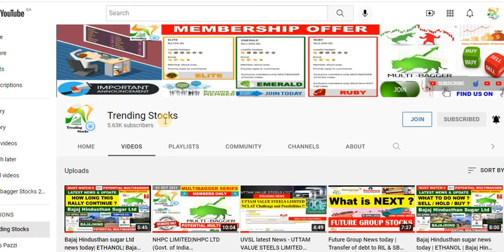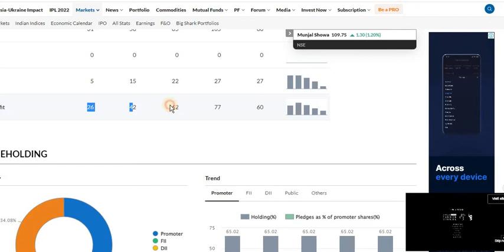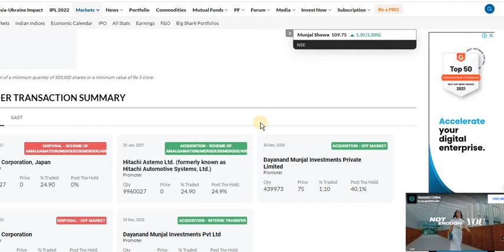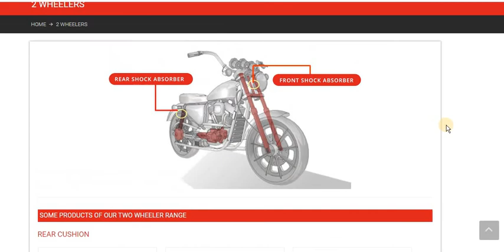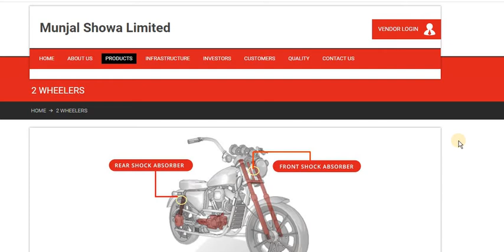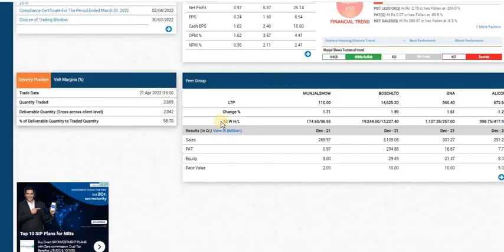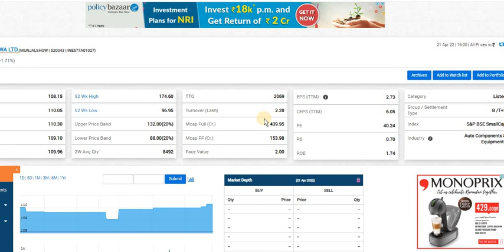Multibagger Stock Recommendation | Manufacture of shock absorbers | Munjal Showa Ltd (MUNJALSHOW)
Multibagger Stock Recommendation| manufacture of shock absorbers for two Wheeler & four wheeler| Munjal Showa Ltd (MUNJALSHOW)| Munjal Showa Limited is a member of Hero Group.
Kindly refer to the channel membership options for the exclusive services like priority reply, Multibagger recommendations, Exclusive community post updates such as short term strategies like exit, accumulation or profit booking, Top 50 Wealth creator stocks for SIP in Indian Stock Market (Exclusive Playlist), etc..
Munjal Showa Ltd was e stablished in 1985, in technical and financial collaboration with Showa Corporation of Japan, the pioneering global leaders in the manufacture of shock absorbers.

Munjal Showa Limited is a member of Hero Group, a US $ 1.3 billion manufacturing conglomerate, with a 45-year history. Munjal Showa Limited in its joint venture with Showa Corporation, designs and manufacturers shock absorbers and struts for leading two-wheelers and four-wheelers.

The Munjal Showa manufacturing plant is spread over an area of 24075 sq mt in the industrial area of Gurgaon, Haryana, on the outskirts of the National Capital Territory of Delhi, India.

Munjal Showa's Products:-

PRODUCTS OF FOUR WHEELER RANGE:
OPEN STAY/WINDOW BALANCER
REAR STRUT
FRONT STRUT
HONDA CITY SHOCK ABSORBER
EECO SHOCK ABSORBER
CELERIO SHOCK ABSORBER
SWIFT SHOCK ABSORBER
OMINI VAN SHOCK ABSORBER
800 CC CAR SHOCK ABSORBER
WAGONR SHOCK ABSORBER

Munjal Showa Limited stablished in 1985, in technical and financial collaboration with Showa Corporation of Japan, the pioneering global leaders in the manufacture of shock absorbers, Munjal Showa Limited is a member of Hero Group, a US $ 1.3 billion manufacturing conglomerate, with a 45-year history. The Hero Group, a major player in the manufacturing sector in India, comprises of 15 active companies with complete backward integration for automotive manufacturing. Prime companies in the Group are: Hero Honda Motors Limited, a joint venture with Honda Motors of Japan, Hero Cycles, the largest bicycle manufacturer in the world, Majestic Auto Limited and Hero Puch, manufacturing mopeds and scooters.

Munjal Showa Limited in its joint venture with Showa Corporation, designs and manufacturers shock absorbers and struts for leading two-wheelers and four-wheelers. The Munjal Showa manufacturing plant is spread over an area of 24075 sq mt in the industrial area of Gurgaon, Haryana, on the outskirts of the National Capital Territory of Delhi, India.

Today Munjal Showa Limited is one of the largest suppliers of shock absorbers to major auto giants in India, Japan, Germany, the United States and the United Kingdom, amongst other developed markets. The Company’s products conform to the highest standards of quality, safety, comfort and dependability and are QS 9000, ISO 14001 and ISO 9001 compliant. The use of advanced technology and a team of experienced personnel have led to outstanding growth in the Company.

Munjal Showa Limited has established a strong foothold in the auto ancillaries manufacturing market and enjoys a wide patronage. Munjal Showa products serve as original equipment to a wide range of Maruti Suzuki upper end cars and export models, Honda City car, complete range of Hero Honda Motorcycles, Kawasaki Bajaj Motorcycles, Kinetic Scooters and Hero range of mini-motorcycles and mopeds and Honda Motorcycles and Scooters India (Pvt) Limited. In over a decade the Company’s state-of-the-art Shock Absorbers, Front Fork, Struts and Window Balancers/Gas Springs have become symbols of reliability and quality for popular two and four wheeled vehicles.

MANUFACTURING FACILITY:
Welding Facilities
Mig welding (auto control) machines
Resistance welding machines
Condensor welding m/c
Projection welding m/c
Spot welding m/c
U.T.M. 20 t. On line.
Seam welding m/c
img3

Machining Facilities
CNC profiles
Centreless grinding
Auto milling
Burnishing
Threading M/cs
ROD Shearing M/cs
Spms
img4

Plating
Ni Hard chrome plating plant
Hard chrome plating
Painting
Liquid painting – automatic paint shop
Iind liquid painting – automatic at manesar plant.
Powder coating plant
Ced painting
img6

Tool Room
Lathe
Milling
Cylindrical grinding
S p m
Utilities
Gen sets
Chilling plant.
img7

Compressors
E.T.P, etc.
Maruti power supply

Trending Stocks
Stock Market News
Stock Market